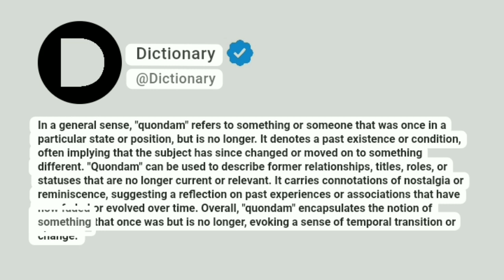Quondam Meaning In English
In a general sense, "quondam" refers to something or someone that was once in a particular state or position, but is no longer. It denotes a past existence or condition, often implying that the subject has since changed or moved on to something different. "Quondam" can be used to describe former relationships, titles, roles, or statuses that are no longer current or relevant. It carries connotations of nostalgia or reminiscence, suggesting a reflection on past experiences or associations that have now faded or evolved over time. Overall, "quondam" encapsulates the notion of something that once was but is no longer, evoking a sense of temporal transition or change.